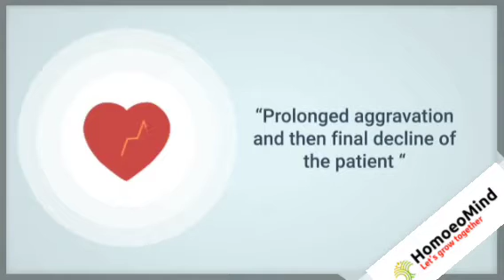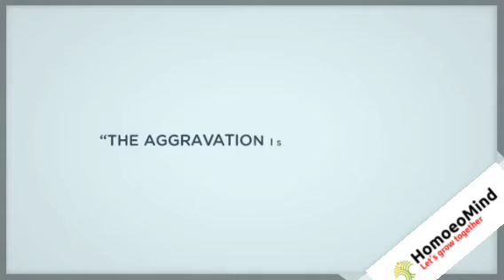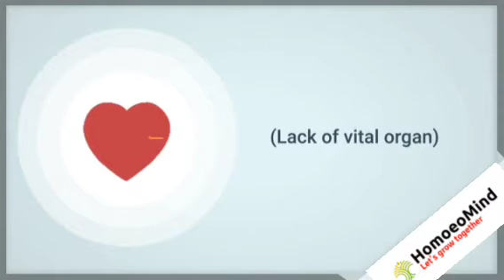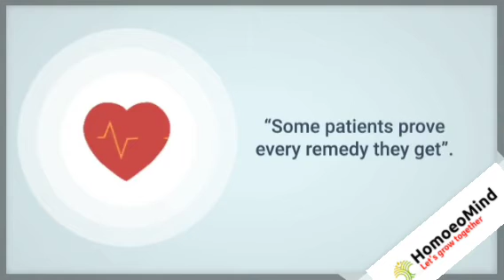Kent's 12 Observations | Twelve Observations by J.T. Kent | Kent Philosophy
Sir James Tyler Kent explained 12 Observations in his Philosophy
There are some favorable and some unfavorable Observations...

FAVOURABLE :-2,3,4,11
UNFAVORABLE:- 1,5,6,7,8,10,12

FAVOURABLE KENTS OBSERVATIONS.

FIRST :-
(Killer observation)

“Prolonged aggravation and then final decline of the patient “

SECOND OBSERVATION :
(Good observation)

“Long aggravation with final slow improvement”.

THIRD OBSERVATION :
(Best observation)

“The aggravation is quick ,short and strong with rapid improvement of the patient”.

FOURTH OBSERVATION:

(Good in acute but confusing and doubtful in chronic)

“No aggravation with recovery of patient”.

FIFTH OBSERVATION:-
(Palliation)

“Amelioration comes first and aggravation comes afterwards.”

SIXTH OBSERVATION:-
(Obstruction or maintaining cause)

“Too short relief of symptoms”

SEVENTH OBSERVATION:-
(Lack of vital organ)

“A full time amelioration of symptoms yet no special relief to the patient”

EIGHT , OBSERVATION:-
(Idiosyncratic ,oversensitive patient) aphorism 116,117.

“Some patients prove every remedy they get”.

NINTH OBSERVATION - Action of medicine upon prover.

TENTH OBSERVATION:-
(Medicinal aggravation)

“New symptoms appearing after the remedy”.

ELEVENTH OBSERVATION:

( according to hering’s law of cure)

“When old symptoms are observed to reappear”.

TWELFTH OBSERVATION:-
(Against hering’s law of cure, suppression)
Aphorism 153

“Symptoms take wrong direction”

Keep watching our videos for easier study..
Even your time consuming job made easier now.
Studying Homoeopathy is now made Simpler.

For any types of doubts, please write in  comment section.